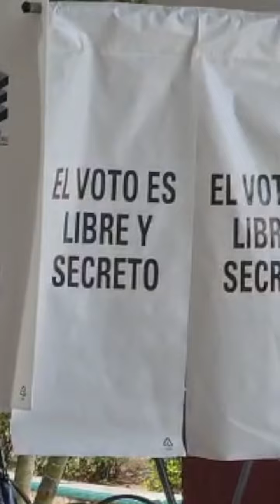Las Breves de hoy, 06 de junio de 2022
+Salomón Jara, virtual gobernador del estado de Oaxaca
+Detienen a Javier López Zavala, expareja de la asesinada abogada y activista Cecilia Monzón
+Proteger a caravana migrante que hoy partió de Tapachula, pide CNDH a autoridades

Esta y otras noticias, en el resumen informativo